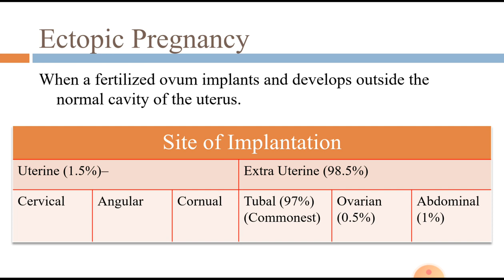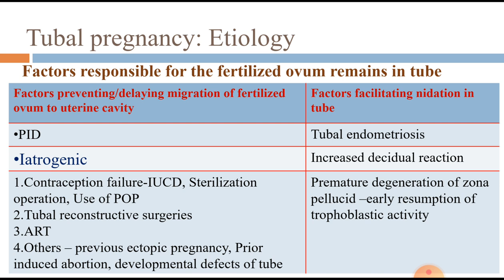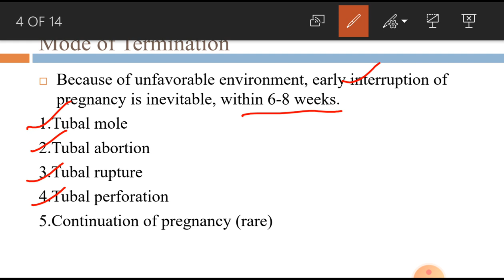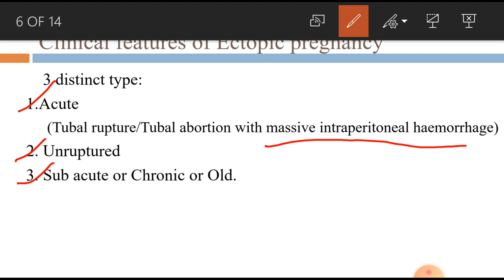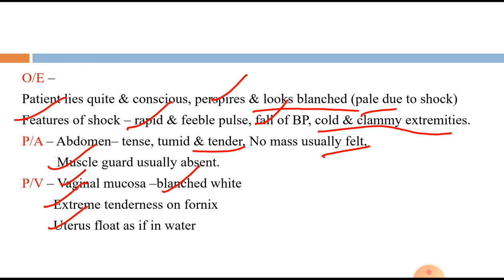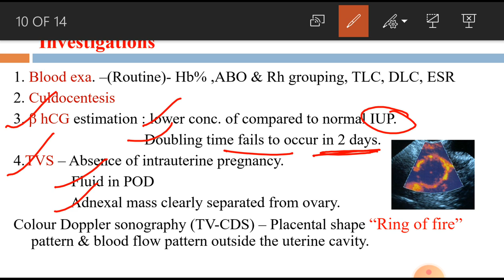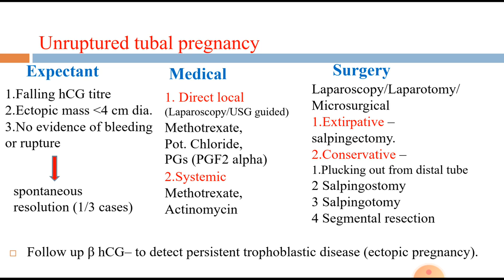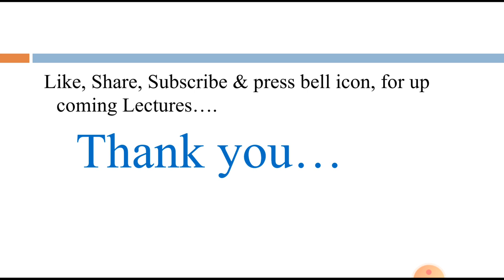32. Ectopic Pregnancy -Definition, Etiology, Investigations & Management.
Hello everyone, I have described about definition, etiology, investigations and management of ectopic pregnancy. Thank you😊